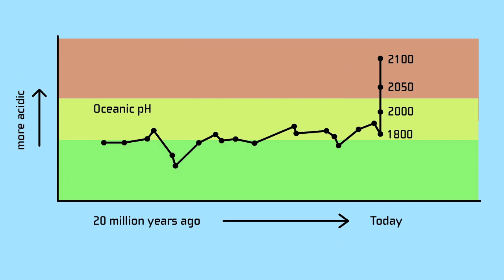What is Ocean Acidification?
Learn why ocean acidification matters for our future and what we can do about it.

Alliance for Climate Education's mission is to educate young people on the science of climate change and empower them to take action. By empowering youth to take action within a frame of justice and optimism, we are growing and strengthening the climate movement, and shifting the national discourse on climate in ways that are proven to affect public opinion and policy.